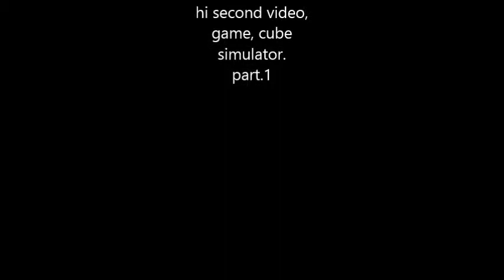part 1 video 2# cube simulator. ft.BestBudd1's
Micah is featured in in this video and he hopefully will be in future videos. again i hope and pray that you will believe in Jesus that he died and rose again on the third day.